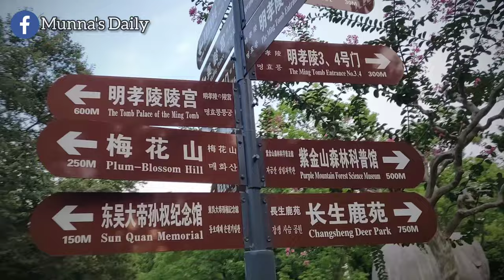Nanjing 4K China Walk | How Chinese people swim in lake? | Life In China Vlog 8 | Purple Mountain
Walk China Vlog 4K Nanjing Purple mountain.
Recently Nanjing weather is becoming too much hotter. Temperature is around 36 to 39 degree. So we decided to swim on a lake near purple mountain in Nanjing.

About Purple mountain- Purple Mountain or Zijin Shan (Chinese: 紫金山; pinyin: Zǐjīn Shān; lit. 'Purple-Gold Mountain') is located on the eastern side of Nanjing in Jiangsu province, China. It is 448.2 m[1] (1467 ft) high. Its peaks are often found enveloped in purple and golden clouds at dawn and dusk, hence its name.
A small mountain with an area of about 20 square kilometers (4,900 acres), the altitude of Purple Mountain at the top and foot of the mountain is about 449 m and 20 m respectively. The annual average rainfall is 1,000 mm to 1,050 mm, and the average annual sunshine time is about 2,213 hours.[2] Purple Mountain is a mountain related to many historical events of both ancient and modern China. It was originally known as Bell Mountain (traditional Chinese: 鐘山; simplified Chinese: 钟山; pinyin: Zhōngshān) and also became known as Mount Jiang (traditional Chinese: 蔣山; simplified Chinese: 蒋山; pinyin: Jiǎngshān) after Sun Quan named Jiang Ziwen, an Eastern Han official whose spirit was said to haunt the site, as the mountain's god during the Three Kingdoms era. The name Zijin (紫金) means "copper" - when copper is pure, it appears purple in color, so in Chinese, it is also called purple-gold. It is also named Mount Jinling (金陵山), due to its purple rocks. Jinling means "the mount of purple-gold". It is the origin of the nickname "Jinling" (金陵) of Nanjing. During the Ming dynasty, it was also called Mount Shenlie (神烈山).

★WeChat Id- munnabhaiya
★Snap Chat- mehedi.munna007

IMPORTANT ▼
Music is not owned by me. Please make sure you call before you come for the sessions, sometimes there are timing changes especially when we do intensives. Give this video a big thumbs up!!

+ 2:14 Happy Vibes - Simon More
+ 5:19 Something New - Joakim Karud
+ 8:36 Let me outside - Markvard
+ 11:21 Take it Easy - MMB
+ 13:40 One day in paradise - Erik Lund
+ 18:11 Heart of Gold - Nowe

GOT ANY QUESTIONS ABOUT LIFE AS A FOREIGNER IN CHINA/ VIDEO SUGGESTIONS?